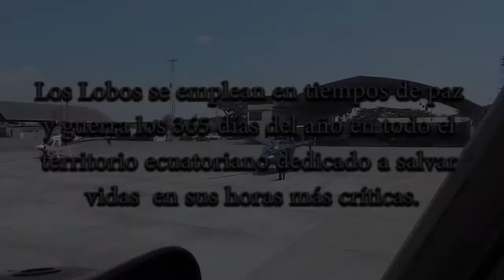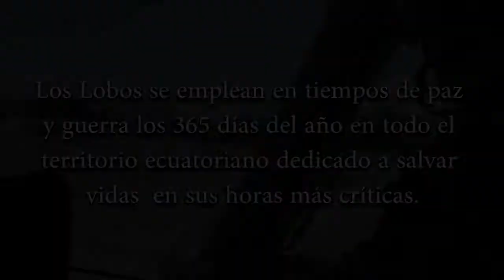En los helicópteros de Fuerza Aérea trabajamos en el rescate y salvamento de vidas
Aniversario Ala de Combate N.-22